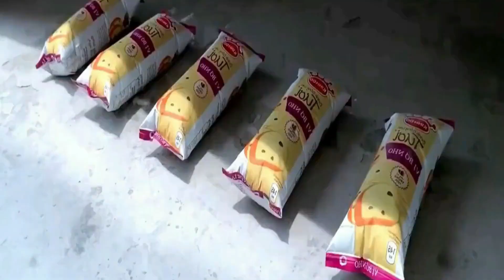EXPERIMENT Car vs Toy, Truk, Excavator, Coca Cola, M&M Candy, Pencil Crushing things with Car 139